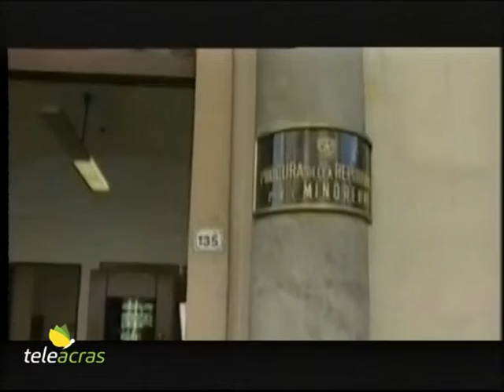Teleacras - Condannato per omicidio del consenziente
Il Tribunale dei minorenni di Palermo impegnato in un insolito caso di omicidio del consenziente. Una condanna inflitta per un suicidio a Realmonte. I dettagli sul capo d’imputazione. Il servizio di Angelo Ruoppolo.

A fronte dei 6 anni di carcere proposti dalla Procura, il Tribunale dei minorenni di Palermo ha inflitto 2 anni, 2 mesi e 20 giorni di reclusione ad un ragazzo di 17 anni di Caltanissetta, imputato di omicidio del consenziente a seguito della morte di Mirko La Mendola, 26 anni, che si è suicidato la sera del 25 agosto del 2021 sulla spiaggia di “Punta Grande” tra Porto Empedocle e Realmonte. Dal 18 agosto del 2021 Mirko La Mendola è stato a Roma per sostenere le prove per l’accesso alla Polizia di Stato, una carriera a cui avrebbe tanto aspirato. E sarebbe stata l’ultima occasione, perché, per raggiunti limiti d’età, non sarebbe stato ammesso ad un altro concorso. Fu giudicato non idoneo. Rinunciò al ricorso contro l’esclusione. Lui, deluso e frustrato, avrebbe meditato il suicidio, forse già preventivato prima della partenza, come paventato in alcuni messaggi. Mirko La Mendola avrebbe condiviso con il minorenne la sua volontà di suicidarsi. I due decisero il giorno, il luogo e l’utilizzo dell’arma da fuoco, legalmente detenuta dal suicida. Pochi minuti prima di spararsi alla tempia, Mirko La Mendola registrò addolorati messaggi vocali per salutare i familiari e alcuni amici. Nel capo d’imputazione a carico del minorenne si legge: “Si tratta di aiuto al suicidio perché, condividendo con Mirko La Mendola, a lui legato da profonda ed intensa amicizia, il programma da lui ideato di porre fine alla propria esistenza a seguito di una cocente delusione per il mancato superamento di un concorso, prestando assistenza morale e materiale nelle fasi preparatorie ed esecutive dell’atto finale, coadiuvando la vittima nel realizzare le ultime volontà in relazione alle persone a cui dire addio, accompagnandola nel luogo prescelto per il suicidio, rimanendo sul posto fino al compimento del gesto estremo e dandogli materiale aiuto nella relativa esecuzione, rafforzava e comunque agevolava l’esecuzione del proposito di suicidio attuato da La Mendola attraverso l’esplosione di un colpo di pistola alla tempia sinistra, in conseguenza del quale riportava gravi lesioni cranio-encefaliche che ne determinavano il decesso”. La pena è stata sospesa con la condizionale, e il minorenne, detenuto dal 13 dicembre scorso nel carcere “Malaspina” a Palermo, è stato scarcerato. Lo assiste l’avvocato Calogero Buscarino. I familiari di La Mendola si sono costituiti parte civile tramite l’avvocato Rosario Didato.